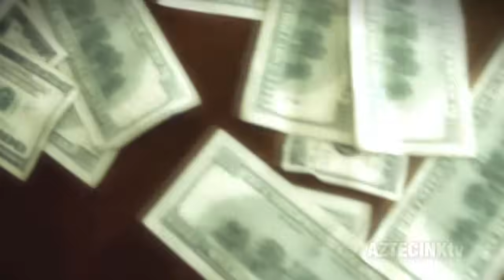CAROLYN RODRIGUEZ AKA MEDICINE GIRL FEAT. SPM "ROLLIN" OFFICIAL MUSIC VIDEO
This is the very first solo music video from the "Medicine Girl" album, entitled "Rollin" feat .South Park Mexican.
F#@K WHAT THEY THINK mixtape drops Aug. and livemixtapes.com